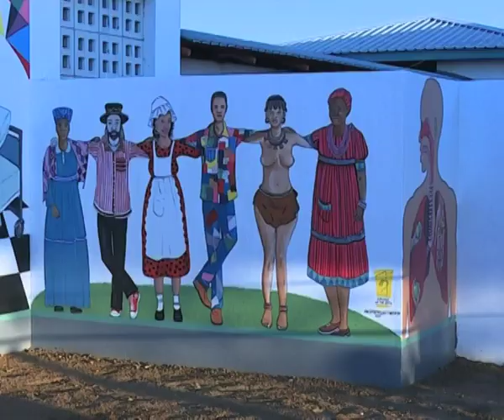COTA students create giant painting at Katutura Hospital's TB ward - NBC